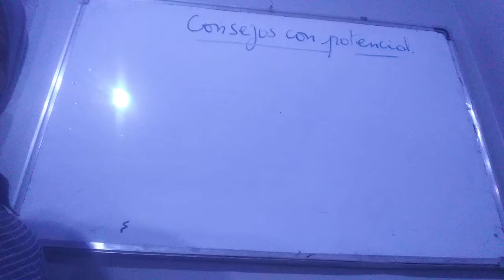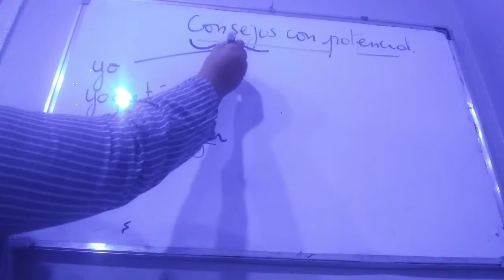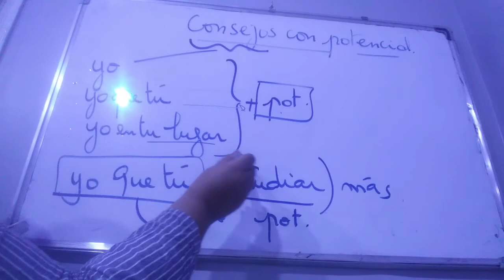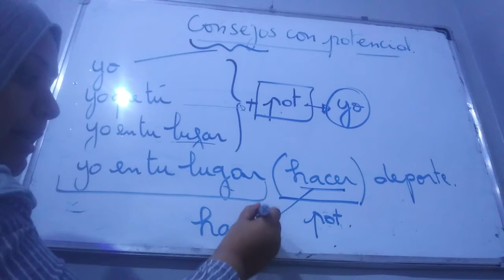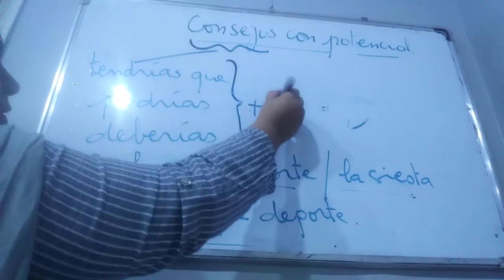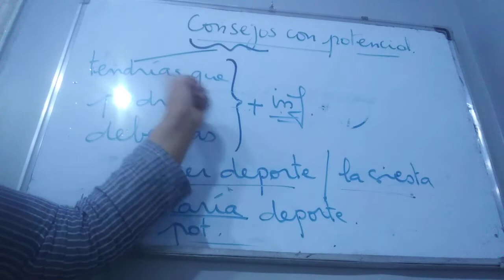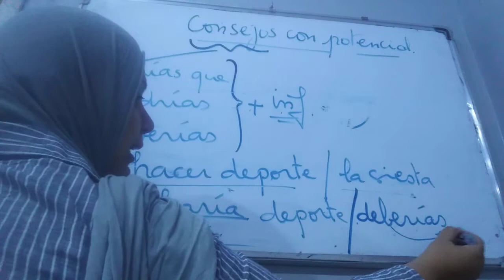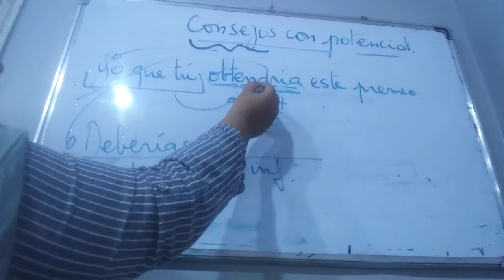Consejos con potencial